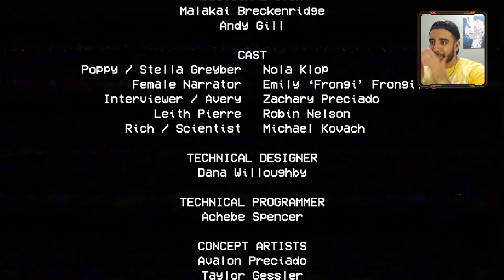poppy playtime | الدمية طلعت شريرة وعاوزة تموتنى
Poppy Playtime هو أحدث جنون الرعب على Steam ، حيث يتم إصداره في الوقت المناسب لموسم الهالوين. يجب على اللاعبين التهرب من اللعب الحية في مصنع ألعاب شركة Playtime ، واستكمال الألغاز أثناء استكشافهم للمنشأة الغريبة.